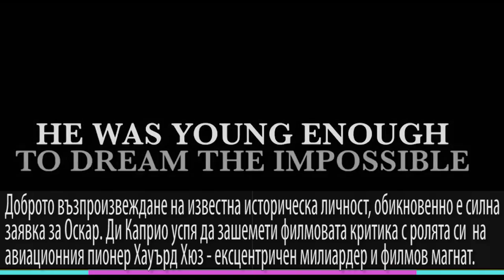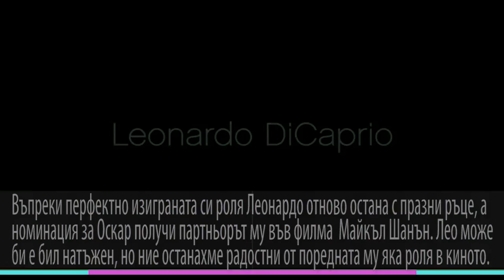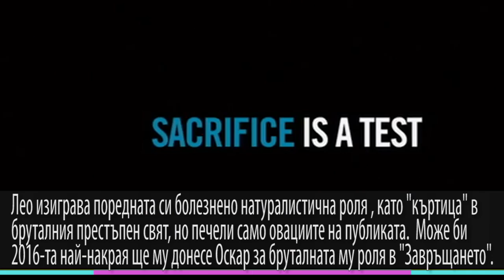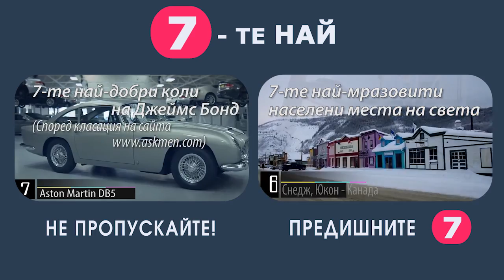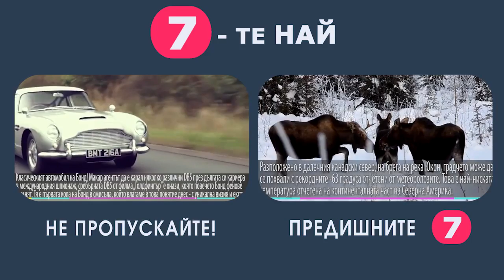TOP 7 LEONARDO DICAPRIO ROLES WHO COULD HAVE WON HIM AN OSCAR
See the latest trends in the world of cinema, TV shows, gaming and showbiz.

Follow our channel for weekly chart videos covering interesting and amusing topics!